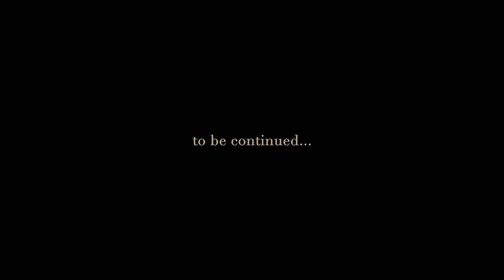VALMAR - TÚL NAGY FALAT (Official Music Video)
1/4

VALMAR insta: @valmarduo
Milo insta: @milo_valmar
Peti insta: @maricspeti

VALMAR TikTok: @valmarofficial
Milo TikTok: @milo_valmar
Peti TikTok: m_ricch

Zene: VALMAR
Gitár: Mackó Miki
Szöveg: VALMAR
Minden más jellegű fura hang és fill: VALMAR

FINAL. Productions
Rendező: Nagy Bence
Gyártásvezető: Lévai-Hangyássy Bence
Operatőr: Nagyistók Máté
Focus Puller: Déberling Norbert
2nd AC: Gáll Péter
Jimmy Jib: Bolvári Norbert
Fővilágosító: Farkas Zoltán
Világosító: Gácsi László
Világosító: Jecs Viktor
Világosító: Reichardt Zsolt Barnabás

Stylist asszisztens: Vincze Orsolya
Ruha: Kerényi Virág - Kiss Márk

Smink: Kardos Júlia
Smink: Rajó Zita
Smink: Varga Lívia
Haj: Lukács Mátyás
Haj: Váradi Máté

Set PA: Csehy Péter
Set PA: Verebély Andris
Kellék: Bor Cintia
Kellék: Bor Dávid Koppány

LED Fal: Császár András
Best Boy: Pordán Zoltán
Színpad - Fény: Zám Balázs, Válik Brúnó, Hajdó Jácint, Hajdó Vajk

Vágó: Nagy Bence
Colorist: Tőtszegi Szilárd

Swing / Sofőr: Hangya
Catering: Kovács Andrea
BTS Fotó: Bodnár Dávid
BTS Videó: Lévai-Hangyássy Botond, Miskovits Márton

Színésznő:  Kovács Gyopár
Modellek:
Rea Milla
Tóth Szabina
Radwan Olga
Kővári Lili
Vassányi Virág
Erős Dóra
Ács Dóri
Hien Helly
Vivienne

Statiszták:
Szénási Csanád
Jankovics Anna
Németh Barbara
Cserneczky Laura
Szerecz Dalma
Tompa Dézi
Farkas Johanna
Nikol Kartaseva
Kun Gréta

FINAL. Productions

Külön köszönet:
Kraft Rental
Kraft Stúdió